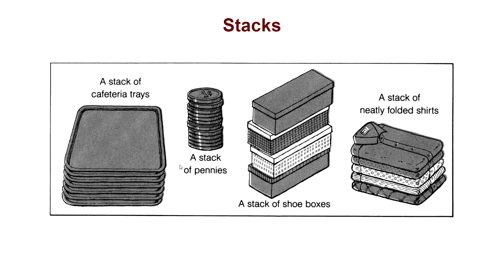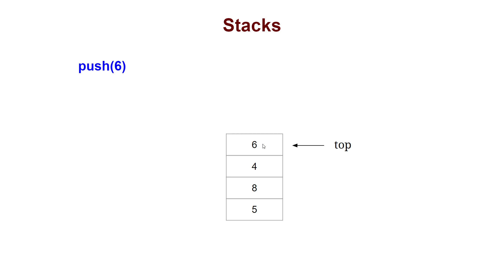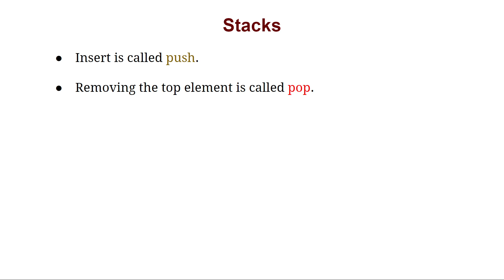Introduction to Stack Data Structure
This lecture was taken from
The Complete Algorithms and Data Structures Course: